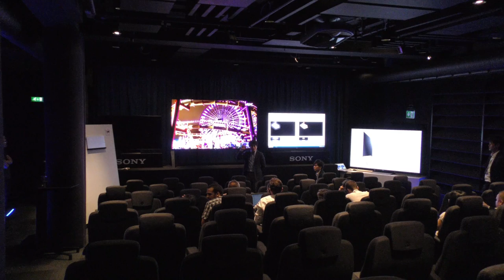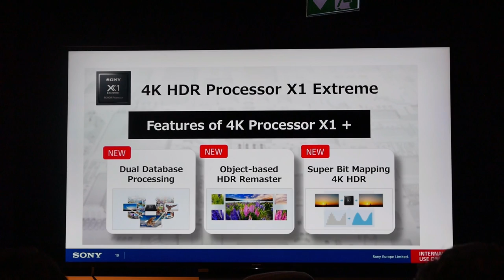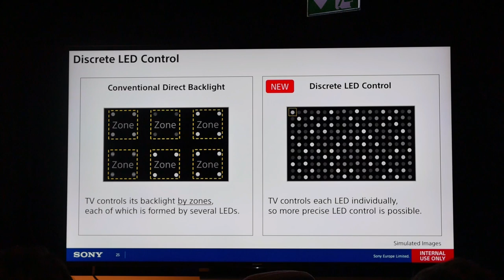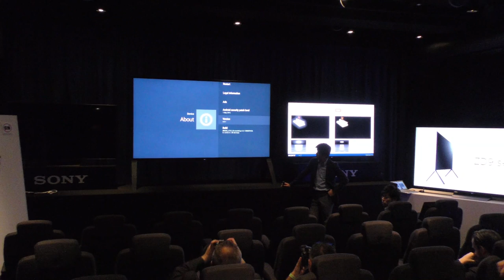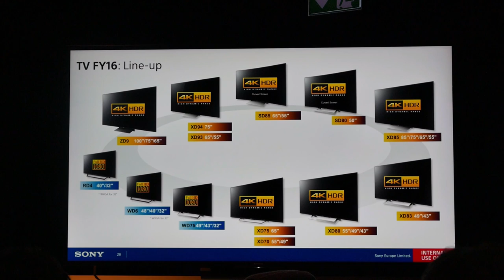Wywiad i premiera Sony ZD9: Kamil Krzywański, Piotr Gmerek (Gmeru) Londyn 2016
Jesteśmy w siedzibie Sony Pictures w Londynie na premierze najwyższego modelu flagowego Sony LCD HDR 4K na rok 2016: ZD9 - lipiec 2016